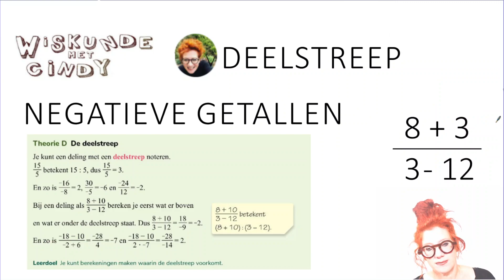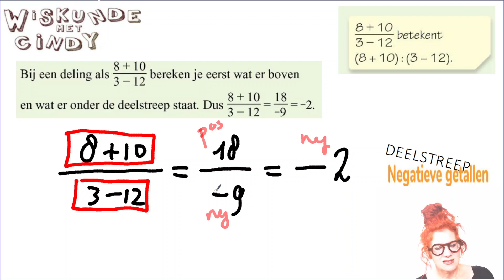Deelstreep in plaats van gedeeld door teken Sommen met Negatieve getallen met deelstreep uitrekenen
Hoe reken je sommen uit waar een deelstreep in staat en hoe zit dat dan met de min? Deelstreep in plaats van gedeeld door teken  Sommen met Negatieve getallen met deelstreep uitrekenen